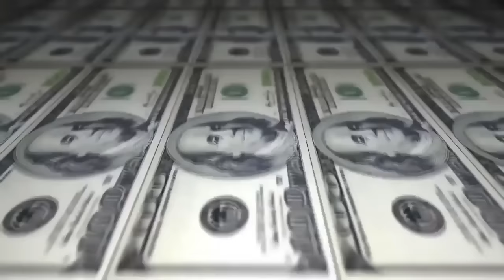Jhony vs Jão - 1 fase - 1 º Batalha do Barão - BXD vs RJ - 2016